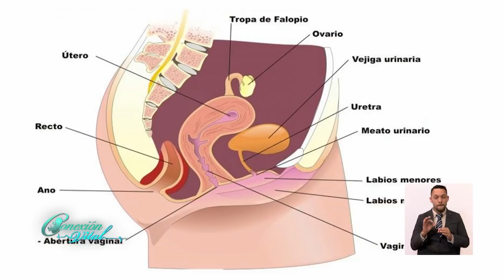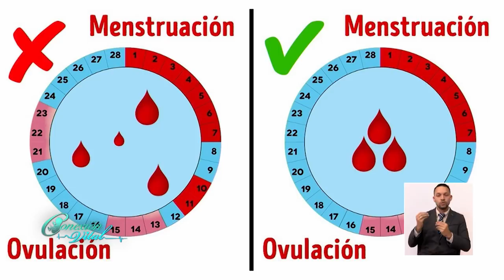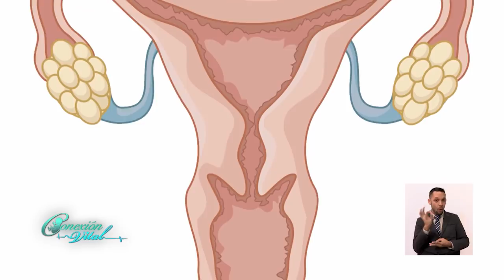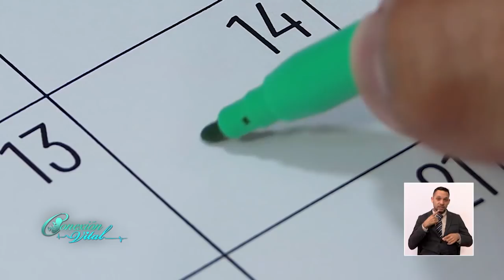Flujos Vaginales 7 de Marzo 2019